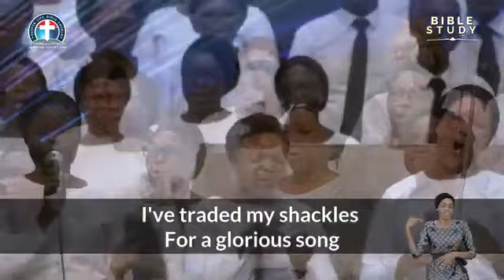I'm free from the Fear of Tomorrow ll DCLM Choir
I'm free from the fear of tomorrow